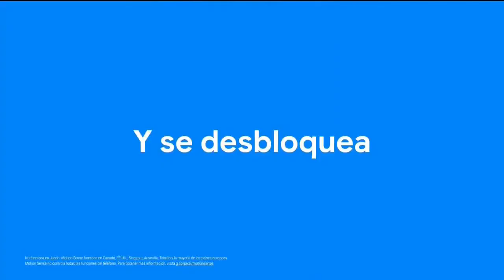"A Phone Made the Google Way Introducing Google Pixel 4" (Spanish) [feat. 3 One Oh's "I Want It"]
3 One Oh's I Want It is featured in Google Pixel 4's A phone made the google way commercial for google:

Lyrics:

Verse1:
I got that sunshine in my pocket.
I got fire like a rocket
Say the word ya know I'm ready to go

I Don’t just talk that talk I’m talking
Yeah I walk that walk I’m walking
Yeah I’m on it, but You already know

Pre:
Tell father your mother
Your sister and your brother
Go and tell everyone you know

Get your uncle your neighbor
Your auntie that’s your favorite
Cause we know that’s this roofs gonna blow

So obsessed
Cause it's so so fresh

CH:
I want it, want it, I want it, want it
So bad
Gotta have it have it have it
Oh yeah
I love
That’s that
I know I want It I want it

Verse2:
I got that good, good so I flaunt it
People asking cause they want it
They keep staring all your eyes are on me
Yeah I’m spicey like the flavor but I’m sweetest with haters
they all wanna get a taste of me

Bridge: Give it, give it, give it, give it to me ( x2)

Indie rock trio 3 One Oh was forged in Los Angeles, CA by 3 veteran producer/songwriters who share a passion for fuzzy guitars and pop vocals. Shari Short, Rick Seibold, and Andrew Burns have each been established for years in their own rights, with credits including Miley Cyrus, Rita Ora, Lauv, BTS, and Sofia Reyes. With dozens of TV and film placements, including ads for Google, Marvel, AT&T and shows like “Lucifer” and “American Idol", 3 One Oh serves up perfectly packaged pop-rock.